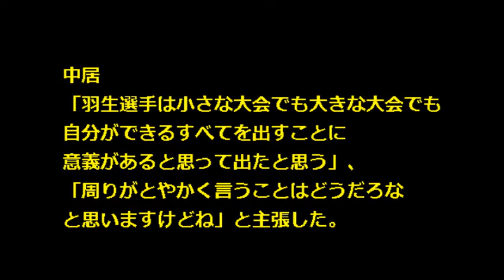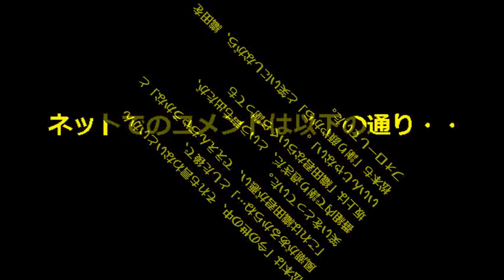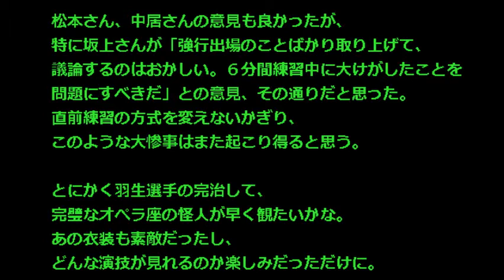【YouTube 羽生結弦 激突】松本人志・仲居正広 羽生結弦の決断を尊重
【YouTube 羽生結弦 激突】松本人志・仲居正広　 ワイドナショーにてで羽生の決断を尊重

フィギュアスケート男子の羽生結弦が大会前の練習で他選手と激突し負傷しながらも出場を強行したことについて、ゲスト出演したＳＭＡＰの中居正広が１６日放送の「ワイドナショー」（フジテレビ系）で、羽生の決断を尊重しました。